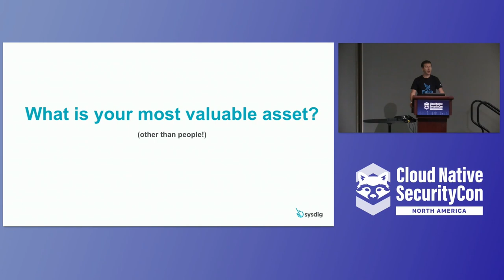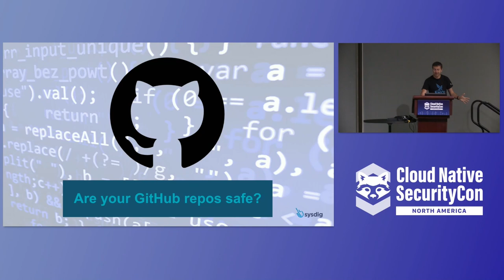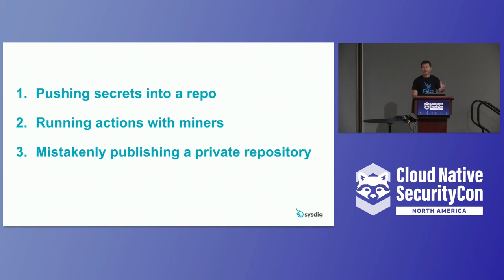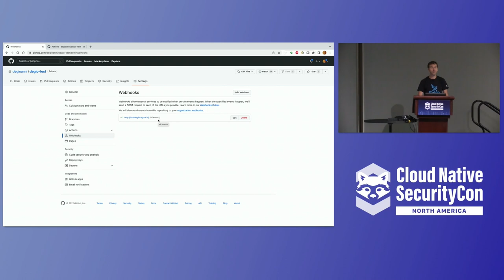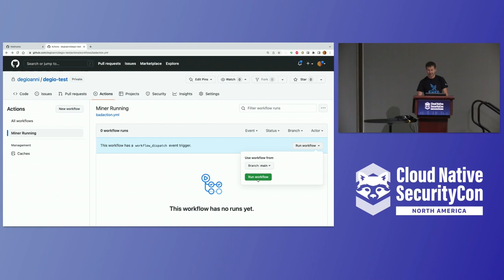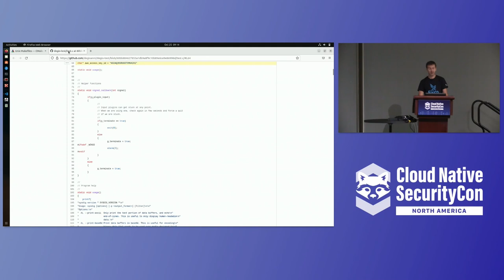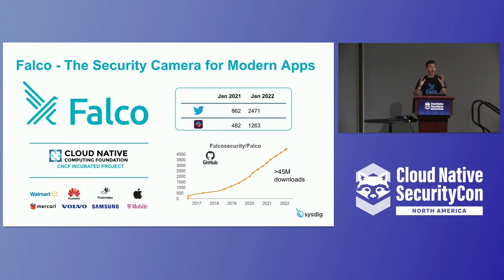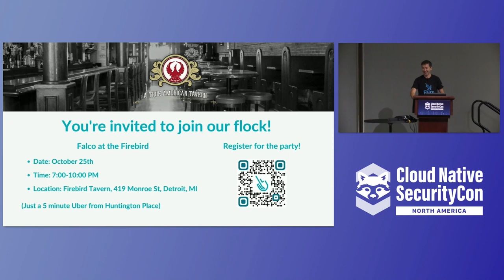Keynote: Detecting Threats in GitHub with Falco - Loris Degioanni, CTO & Founder, Sysdig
Keynote: Detecting Threats in GitHub with Falco - Loris Degioanni, Chief Technology Officer & Founder, Sysdig

Are your code repositories secure? Misconfigurations and attacks that target GitHub repositories are a serious source of risk, which many people underestimate. Learn what the most common issues with GitHub security are, and how to detect and prevent them with CNCF's Falco.